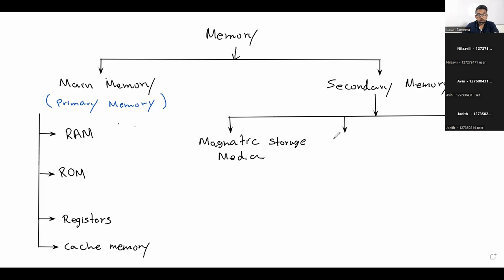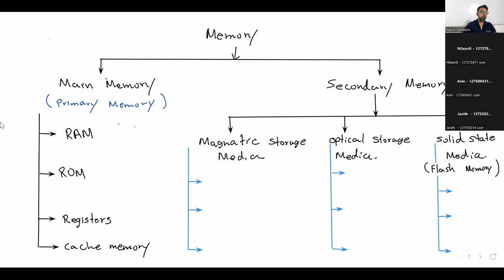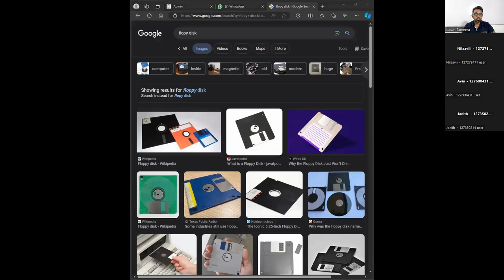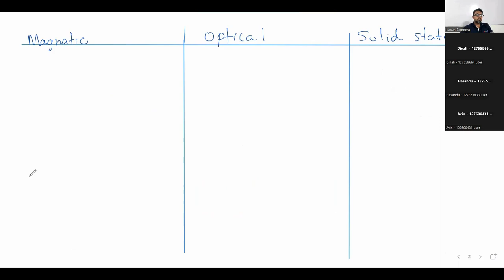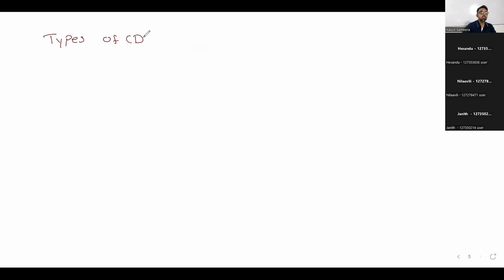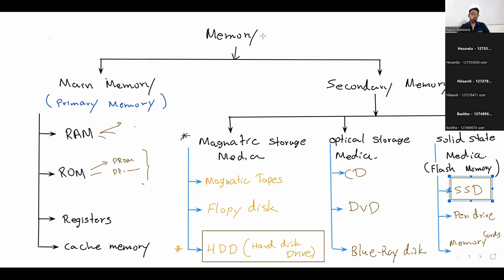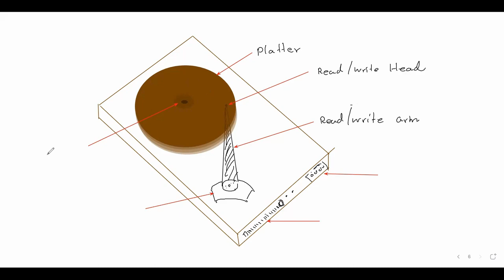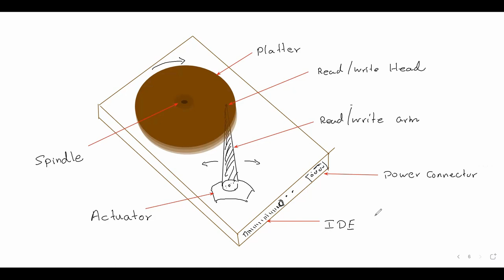Computer Memory - Storage Devices | O/L - ICT English Medium | Kasun Sameera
📞 Call us to secure your spot
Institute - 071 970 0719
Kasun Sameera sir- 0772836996